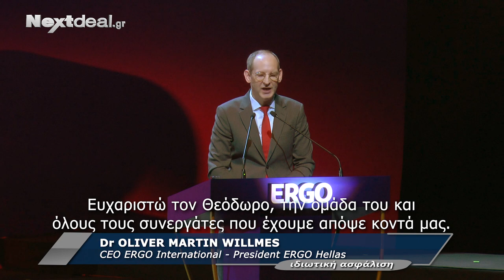Ergo Hellas: Βραδιά Βραβεύσεων 2020